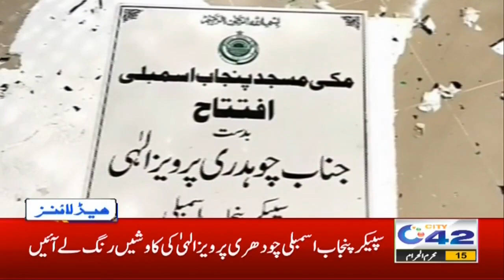8pm News Headlines | 3 Sep 2020 | City42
8pm News Headlines | 3 Sep 2020 | City42